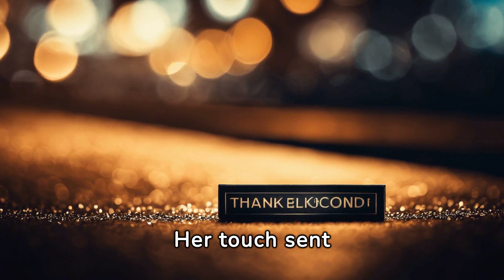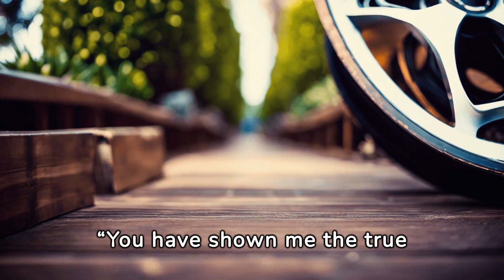A Chef's Heart 2